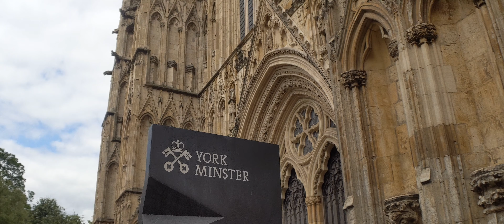UK 2019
Places:
Hartlepool: Seaton

Whitby: Harbour Lighthouse. 199 Steps, Whitby Abbey, Whitby Brewery

York: St Mary's Abbey, Bootham Bar, Medieval Walls, York Minster, York Shambles, The Shop That Must Not Be Named, Clifford's Tower

London: Tower Bridge, Hyde Park and The Serpentine, Queen Elizabeth Gate

Windsor: LegoLand Windsor

Cardiff: St Mary Street / High Street, Friary Gardens, Bute Park, Woodland Play Trail, BrewDog Cardiff, Cardiff Castle, Cardiff Bay, Wales Millennium Centre